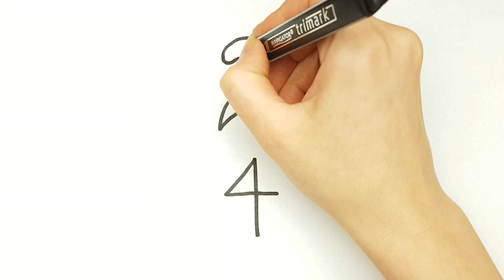राजहंस आसानी से बनाना सीखें। How to draw Flamingo from 24 number step by step Easy Drawing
Hello Friends ) Today we will  Draw Cute Flamingo from 24 number step by step - Easy Drawing

Press Like, add to favorites, send to your friends and comment!